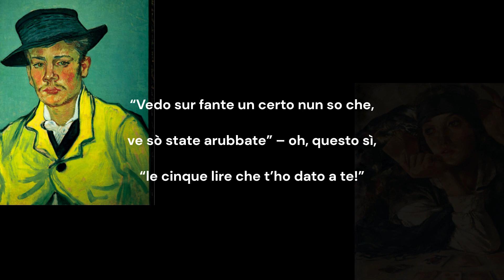TRILUSSA - L’indovina de le carte - Voce: Paola Piali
“Pe fà le carte quanto t’ho da dà?”
“Cinque lire” – “Ecco qui, bada però,
che m’hai da dì la pura verità.”
“Nun dubbitate, che ve la dirò”.

“Voi ciavete un amico che ve vò
imbrojà ne l’affari” – “Nun pò stà,
perchè adesso l’affari nun li fo”.
“Vostra moje ve ‘nganna” – “Ma va’ là.

Sò vedovo dar tempo der cuccù”.
“V’arimmojate” – “E levete de qui,
ce sò cascato e nun ce casco più”.

“Vedo sur fante un certo nun so che,
ve sò state arubbate” – oh, questo sì,
“le cinque lire che t’ho dato a te!”